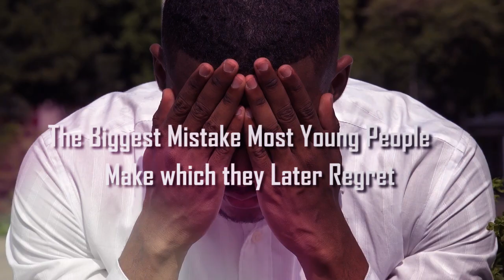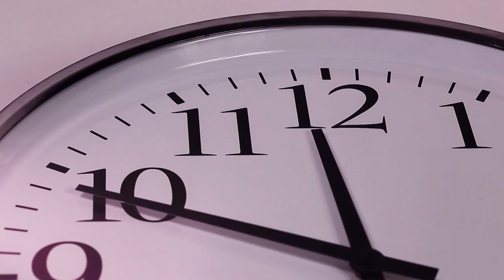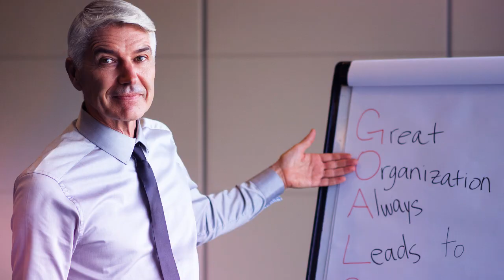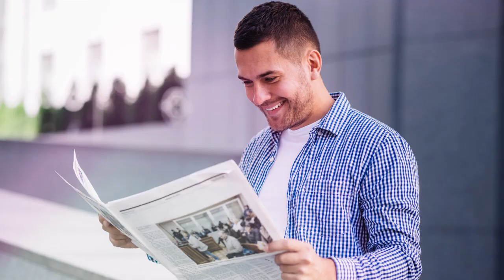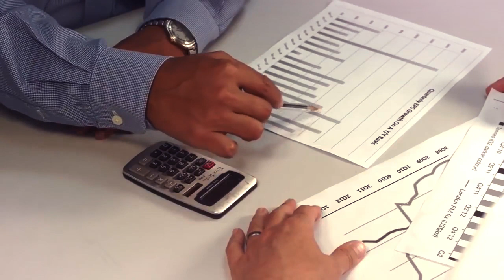The One Big Mistake Young People Make & REGRET Later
At age 3, you know so little about the world around you. At age 7, you know a few things. But at age 17, 20 or 25 you sure know most things, right? Not that simple. Though as young adult, you may be tempted to think that you already know what life is, who you are and what you want, there remain an important area most people don’t pay attention to hence; they make a big mistake that can lead to failures and unhappiness all through their lives.